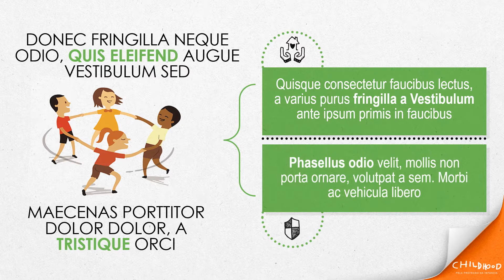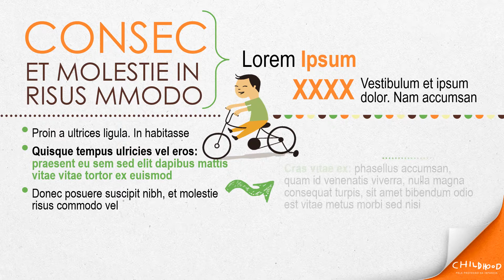Portfólio SOAP - Apresentação Childhood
A SOAP é a empresa pioneira no segmento de apresentações profissionais no Brasil!

Essa apresentação foi criada em PowerPoint. Convertemos em vídeo apenas para você conferir! ;)